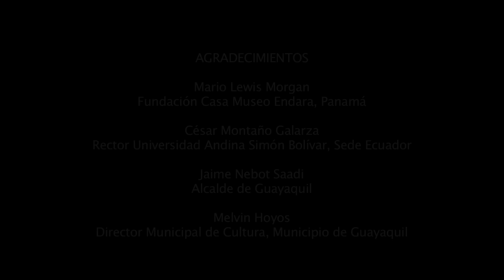De Guayaquil a Quito, Ecuador 1929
Un filme de Carlos Endara Andrade
Universidad Andina Simón Bolívar, Sede Ecuador
Colegio de América, Sede Latinoamericana

Restauración / Digitalización / Edición: Alex Schlenker
Coordinación: Enrique Ayala Mora y Ana María Canelos
Locución: Paola Rodríguez y Fabricio Guerra Gaona
Sonido: Voz Andina Internacional - Radio Universitaria

Los derechos de este video pertenecen a la Universidad Andina Simón Bolívar, Sede Ecuador, gracias a una donación de la familia de Carlos Endara Andrade.